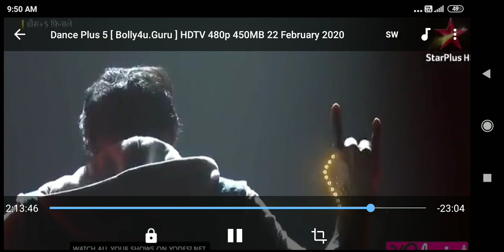Bahut Sundar mast Pepsi ad Remo D'Souza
Yah bahut mast hai iske sath bahut mast dance  vi hai